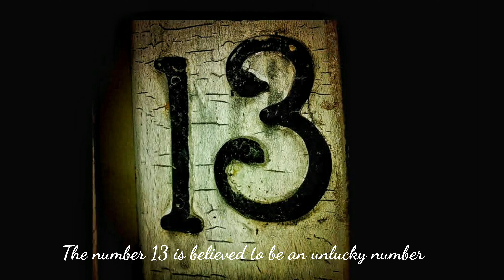Batch 13 dibuka!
Hindari kesialan! Buat kalian yang ingin meraih keberuntungan, silakan kontak ke Devina di no. WA 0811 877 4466.

Kelas dimulai tgl 1 Desember, 2020. 12X pertemuan, jam 8 - 10 malam, Selasa, Rabu dan Kamis. Daftar segera. Bayar seikhlasnya.